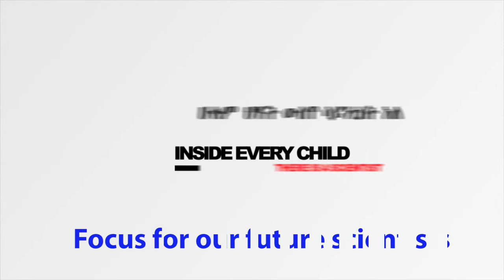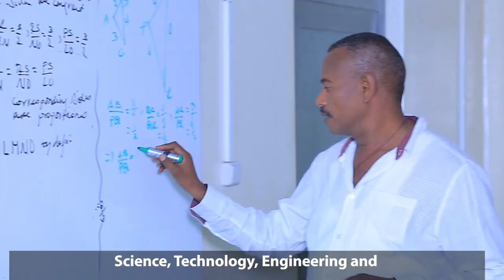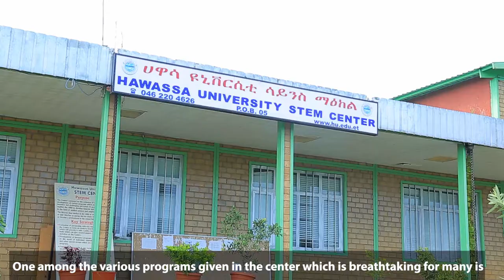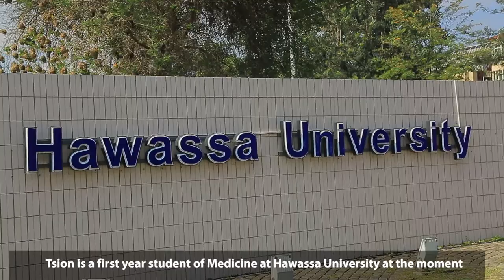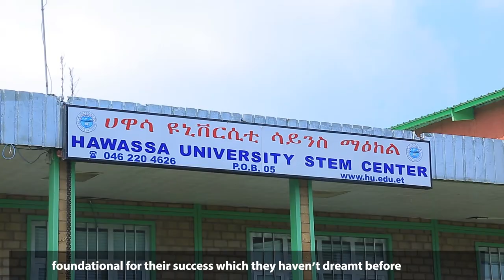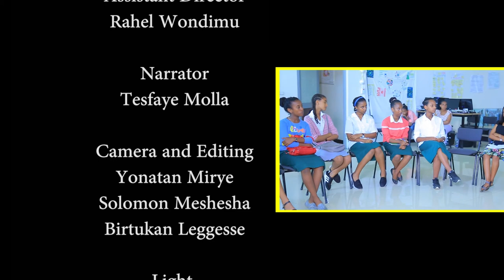STEM TV Documentary